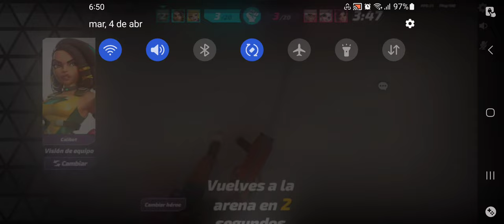A lil bit of Hunter play~ T3 Arena